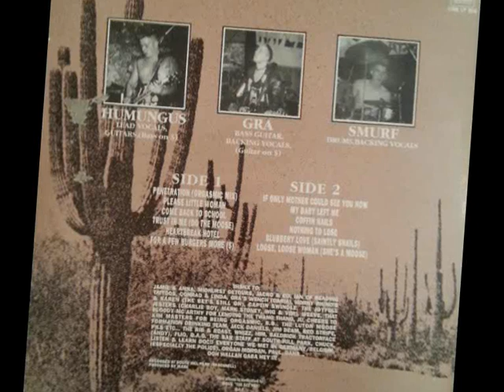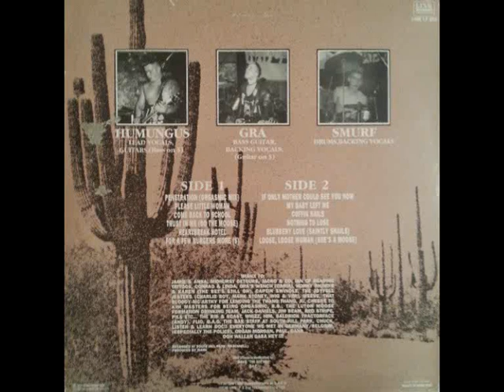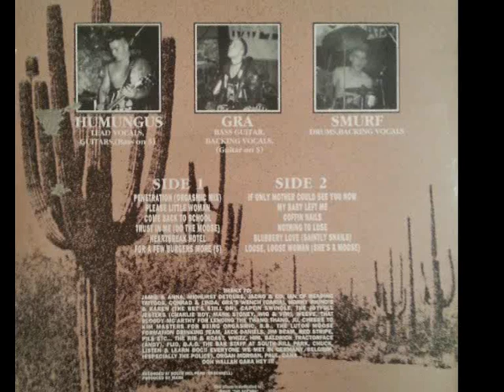Coffin Nails - Come Back To School